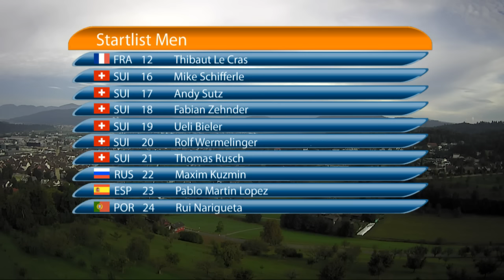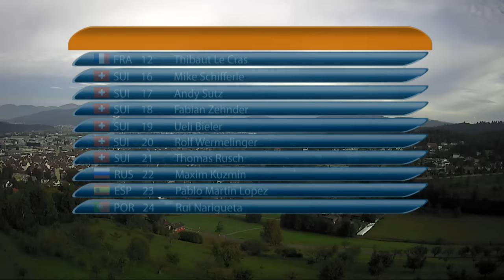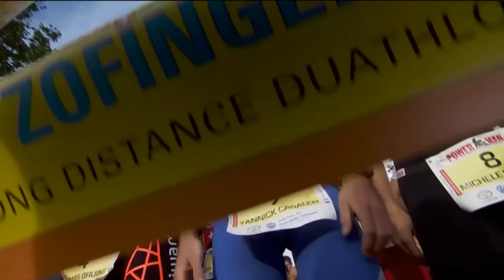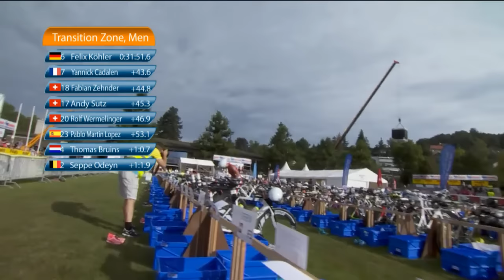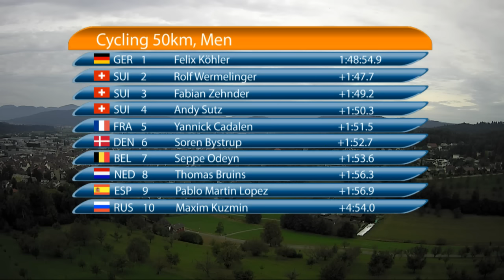ITU Powerman - Duathlon World Championships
Long Distance Duathlon World Championships Zofingen, Switzerland